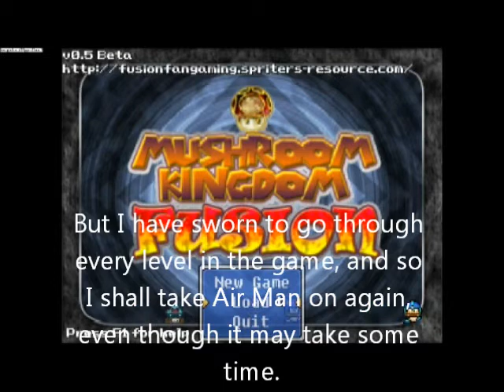Let's Play Mushroom Kingdom Fusion With Hitler And Co. Episode 33 - The Unbeatable Air Man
The Führer takes on Air Man yet again, and this time he's even tougher than before.

Levels shown in this video:

World 3-S1: Eye of the Storm